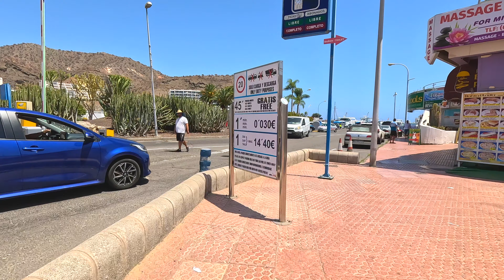Puerto Rico ⛵️ Beach & Harbor Life 🏖️ Gran Canaria 2023 | We❤️Canarias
If you like what you see, please help our channel grow with a LIKE on the videos and a COMMENT.

Puerto Rico is a popular tourist destination located on the southern coast of Gran Canaria, which is one of Spain's Canary Islands. It is known for its beautiful harbor and stunning beach, making it a perfect spot for vacationers seeking sun, sand, and sea.
The harbor in Puerto Rico is a bustling area with a marina that attracts boating enthusiasts from around the world. It offers a range of water activities and services, including boat rentals, fishing charters, and boat tours. Visitors can explore the coast, enjoy fishing trips, or simply take in the scenic views of the ocean.
Puerto Rico Beach is a picturesque stretch of golden sand that attracts visitors looking to relax and soak up the sun. The beach is well-maintained and offers excellent facilities, including sun loungers, parasols, and beachside cafes. The calm and clear waters of the Atlantic Ocean are ideal for swimming, snorkeling, and other water sports.
The beachfront promenade in Puerto Rico is lined with shops, restaurants, and bars, offering visitors a wide range of dining and entertainment options. It's a great place to take a leisurely stroll, shop for souvenirs, or enjoy a delicious meal while overlooking the ocean.
Additionally, Puerto Rico is known for its vibrant nightlife, with numerous bars and clubs where visitors can dance the night away or enjoy live music performances. The area comes alive after sunset, offering a lively atmosphere for those looking to have a memorable evening.
Whether you're interested in water activities, relaxation on the beach, exploring the harbor, or enjoying the vibrant nightlife, Puerto Rico Gran Canaria has something to offer for every type of traveler.